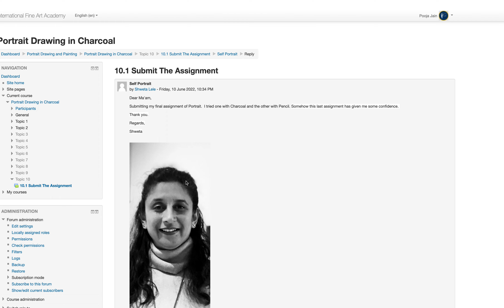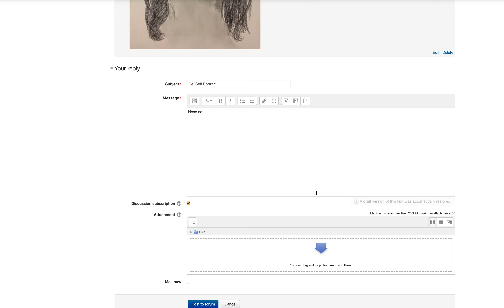Screen Recording 2022 06 12 at 21 06 47